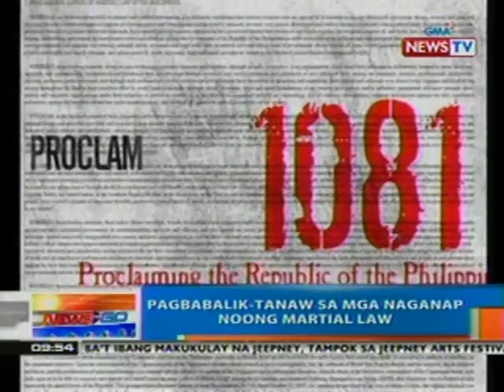NTG: Pagbabalik-tanaw sa mga naganap noong Martial Law